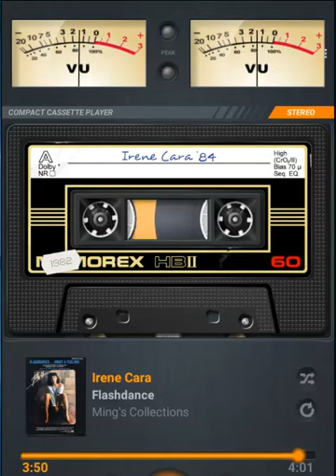Flashdance -- Irene Cara; HP, lirik lagu klik icon v (kanan)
First when there's nothing
But a slow glowing dream
That your fear seems to hide
Deep inside your mind
All alone I have cried
Silent tears full of pride
In a world made of steel
Made of stone
Well, I hear the music
Close my eyes, feel the rhythm
Wrap around
Take a hold of my heart
What a feeling
Bein's believin'
I can have it all
Now I'm dancing for my life
Take your passion
And make it happen
Pictures come alive
You can dance right through your life
Now I hear the music
Close my eyes, I am rhythm
In a flash
It takes hold of my heart
What a feeling
Bein's believin'
Take your passion
Pictures come alive
(I am music now)
Bein's believin'
(I am rhythm now)
Pictures come alive
What a feeling
(I can really have it all)
What a feeling
(Pictures come alive when I call)
Have it all
(Call, call, call, call)
(Bein's believin')
Bein's believin'
(Take your passion)
(Bein's believin')
Happen
(Take your passion)